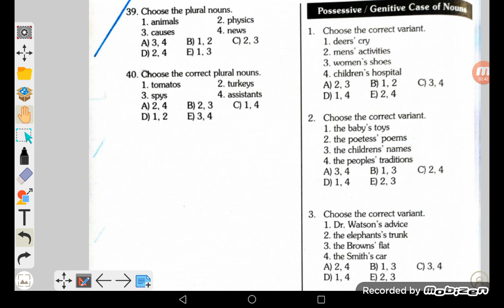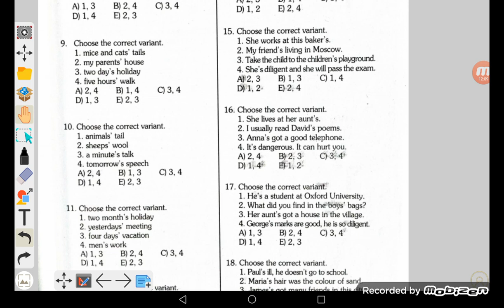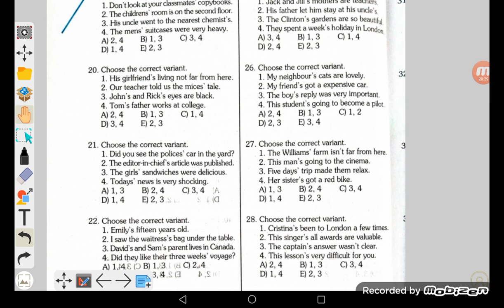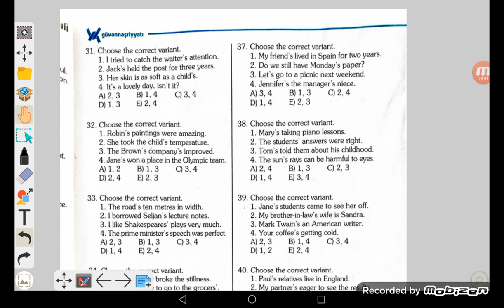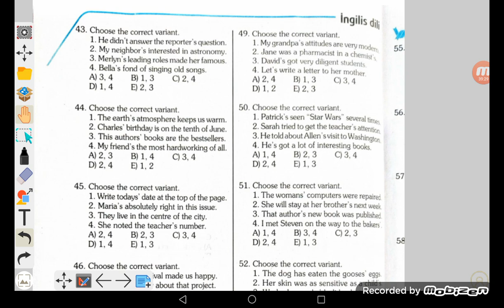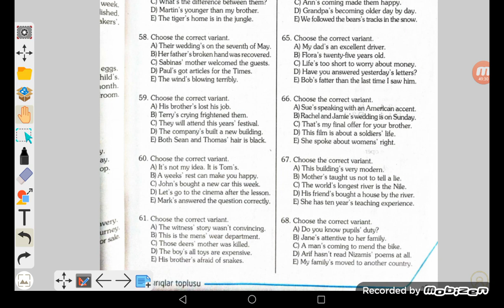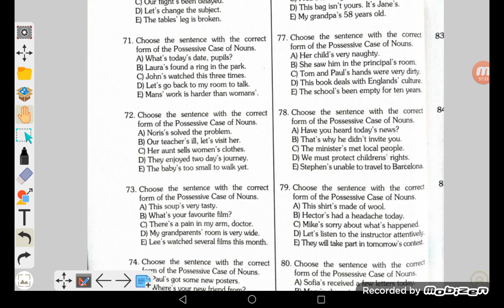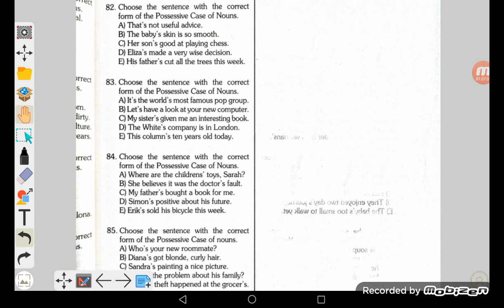İngilis dili | Güvən test bankı | Possessive: Genitive Case of Nouns.